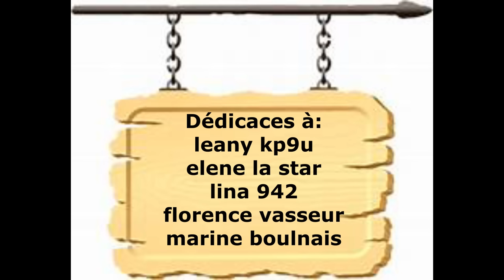Catastrophique : la Pire des Belles Mères a Décidé de S’Installer chez nous ! Fuyez !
NOS INSTA  ⤵️
PNR FAMILY